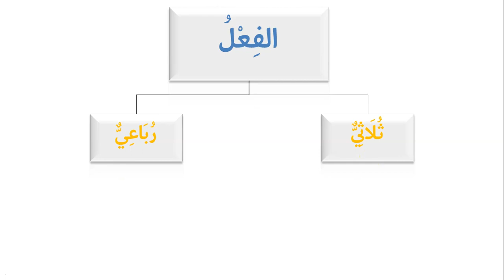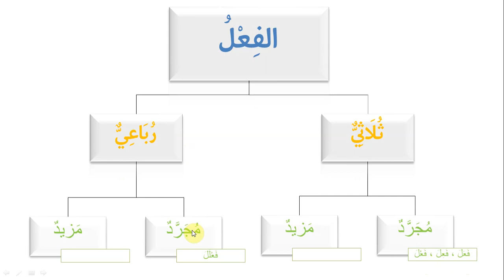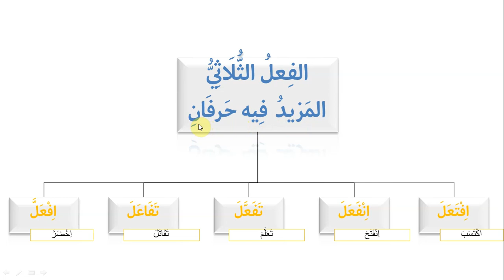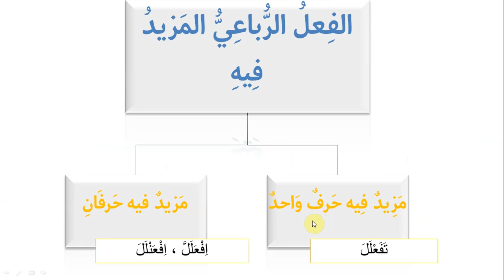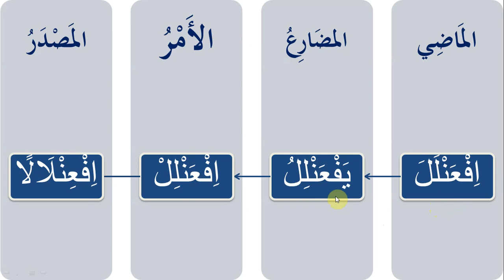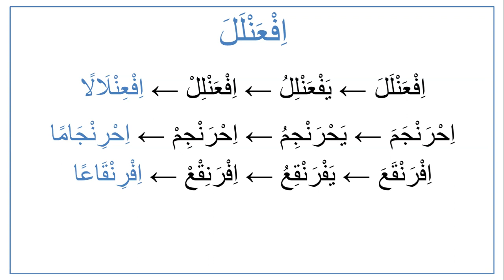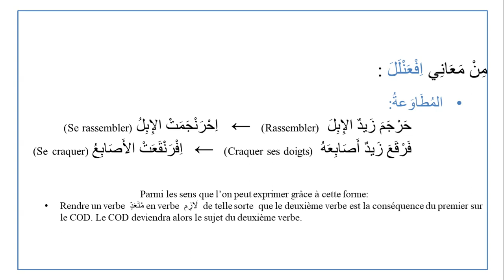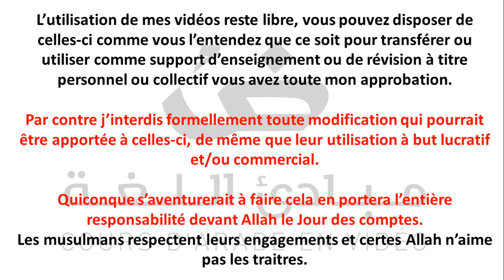INTRODUCTION SARF 7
Livre de Médine simplifié pour les débutants